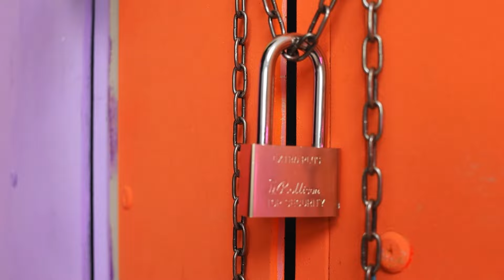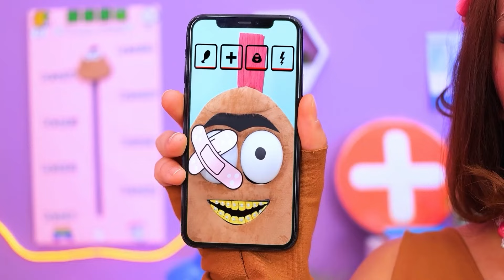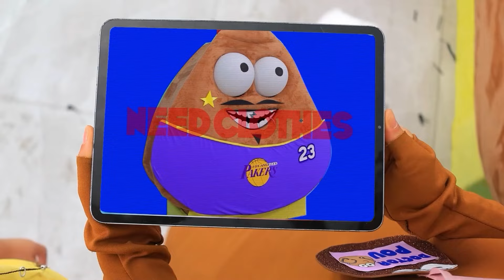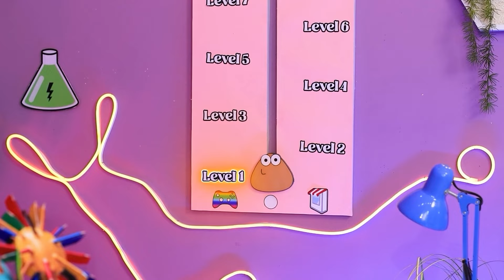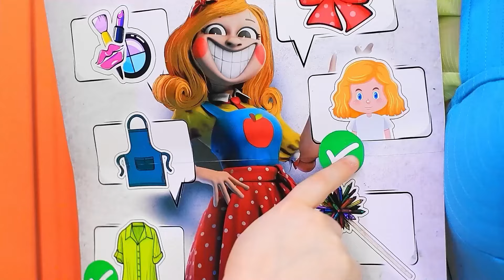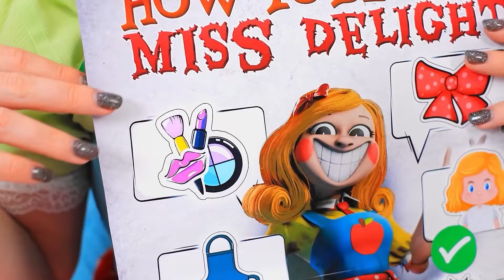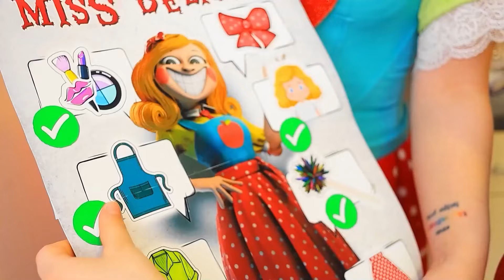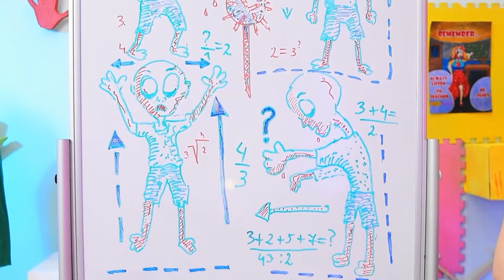Chi ha Ucciso POU? Gli Smiling Critters Sono Diventati Detective! POU non è un MOSTRO!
In questo avvincente episodio intitolato "Chi ha ucciso POU? Smiling Critters è diventato un detective! POU non è un mostro! " e "Chi ha ucciso la sorella di CatNap? Pou è diventato un detective!", ci immergiamo in un mondo di mistero e suspense. Quando una tragedia si abbatte su di lei, sorge una grande domanda: chi ha ucciso Pou? Nel corso delle indagini, Pou è determinato a dimostrare la sua innocenza e a dimostrare che Pou non è un mostro. Con un colpo di scena sconvolgente, Pou diventa un detective e prende in mano la situazione per risolvere il caso di chi ha ucciso Joy, chi ha ucciso CatNap e chi ha ucciso Miss Circle. Ma con la vendetta di Bou in agguato nell'ombra, riuscirà Pou a scoprire la verità prima che sia troppo tardi? Unisciti a noi in questa avventura ricca di azione e di colpi di scena per scoprire chi è stato veramente!